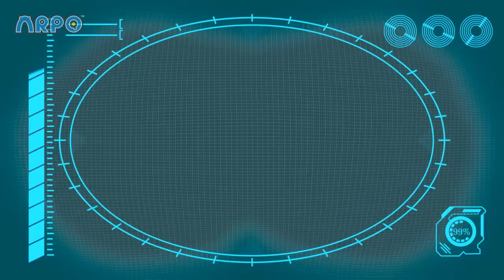Baby Race!! Who's the Fastest Diaper Dash?| ARPO| Kids TV Shows | Cartoons For Kids | Fun Anime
00:00 Baby Race!!
03:41 Art ATTACK!!!
05:09 Ptera Terror Time
08:34 A Stinky Situation!!!
10:08 Keep On Moving
13:38 SPOOKY Supermarket Shopping - Escape from the ZOMBIES !!!
15:07 Invasion of the Acorn Snatchers
18:41 They're Back!
22:20 GIANT Building Blocks Tower
23:48 Rocket Ship - Squirrel in SPACE!!!
25:17  Horror Movie Night with Spooky Squirrel !!!
26:50 Can't Stop DANCING!!!
28:19 Tick Tock Bot
31:46 The OPRA Show
35:13 Ghost Train
36:45 Scavengers Assemble
40:13 Cabin Creeps
41:45 Pick Up Your Litter!
43:16 Sharing is Caring - Battle of the Bots!!!
44:50 Baby Sports - Robot RACE!!!
46:19 Hungry Baby - Fridge NIGHTMARE!!!
47:48 Neighbour Steals the Ice Lolly!!!
49:20 Fearsome Flora
52:50 Coaster Coast
56:13 Snowball Showdown - Ready Steady Throw
57:42 CRAZY Rocket Ship !!!
59:11 Lost Teddy
1:02:43 Arrrrrrrrpo
1:06:09 We Are Squirrel
1:09:38 Baby Daniel Can't Get To Sleep
1:11:07 Delicious
1:14:32 Arpo Rescues Baby From a Vampire!!!
1:16:04 Squirrel STEALS Baby's Food !!!
1:17:27 Accidents Happen!!
1:19:01 Squirrel Stole the Baby - ARPO to the Rescue
1:20:32 Limezilla Lives!
1:24:01 Spooky Cooking Night - Squirrel is Hungry for Cookies
1:25:40 Coffee Table Catastrophe
1:29:10 Live and Let Pie
1:32:37 The Pigeon Has Landed
1:34:09 Magnetic Attraction - Stuck on the Robot
1:35:38 How to Potty Train!!!
1:37:09 Playing Ruff
1:40:38 Walkies
1:44:07 What's the Sound? - Annoying Squeak!!!
1:45:37 Ice Cream a la Arpo
1:49:07 Ghost in the Machine
1:50:43 Attack of the Drone - Baby Daniel to the Rescue
1:52:13 Meal Deal
1:55:50 Playdate Problems